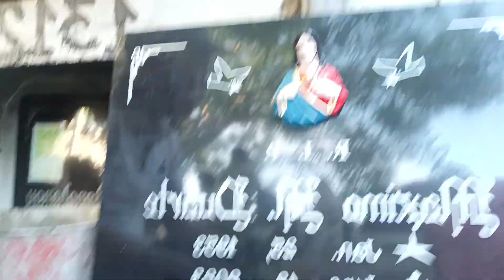The Last Video sa Paglubong ni Emok Maximo Malasaga Duarte June, 17, 2023